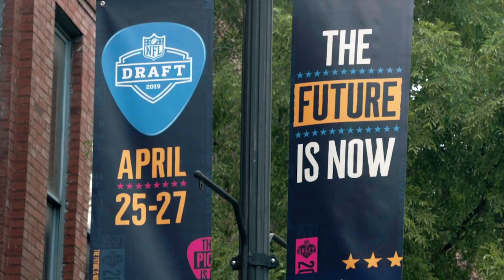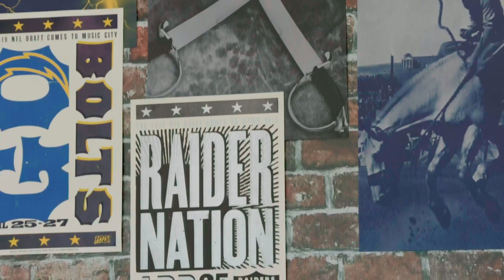Fourth-overall picks by Raider Nation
Raiders.com's Eddie Paskal hits the streets of Nashville to ask fans what they think the Raiders should do with their fourth-overall pick in the 2019 NFL Draft.